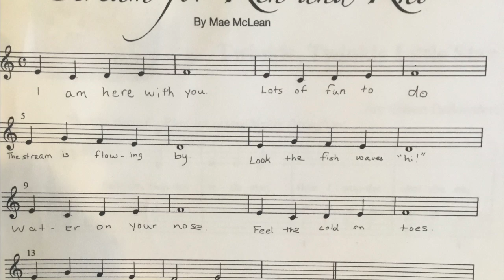P.4 Stream - McLean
This video is about P Stream - McLean